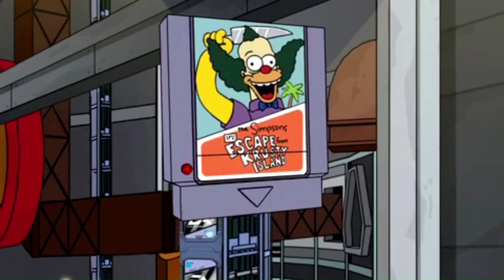Walkthrough The Simpsons Game - Part 10: Bargain Bin (PSP)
The Simpsons Game (PSP)
Part 10: Bargain Bin

The Simpson family is confronted by an alien spaceship commanded by Kang and Kodos. After Bart points the easy and repetitive way to his family, the alien duo decides to cover up their weak point, making them indestructible to the family. When Homer accidentally spills beer all over the keyboard while the family are on the internet, they are sucked into the computer and are sent to the Game Engine. They discover Will Wright and discover that he is destroying all of the copies of an old 8-bit Simpsons game. After saving the games from destruction by disabling the factory and Will Wright ranting about his jealous enemies at EA, the video game families meet. The older 8-bit family informs the current Simpsons that their game will be destroyed as well in the future, but the Simpsons tell their older selves that their world is already being destroyed. The 8-bit Simpsons tell them that the only way would be to talk to the creator. And to get to him you would need the four key cards found in four other Simpsons video games.